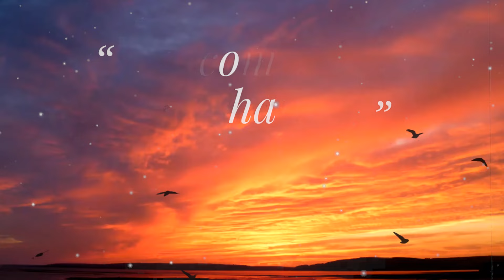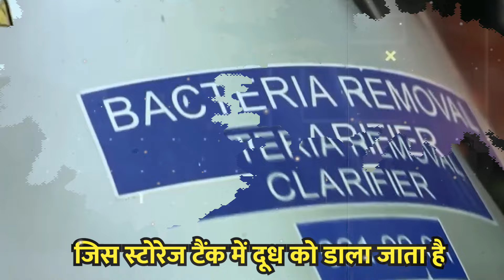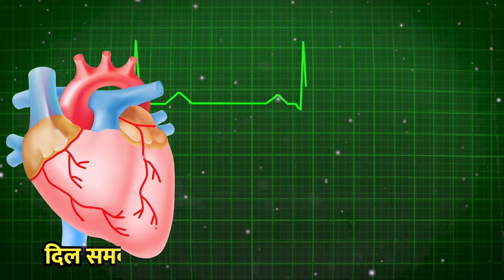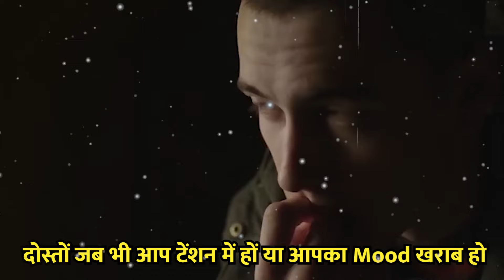फैक्ट्री में ऐसे बनता हैअमूल बटर | Amul Butter Manufacturing Process | The Vinnu Talks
Welcome to The Vinnu Talks

Know About the Amazing Facts And Grow Your Knowledge.